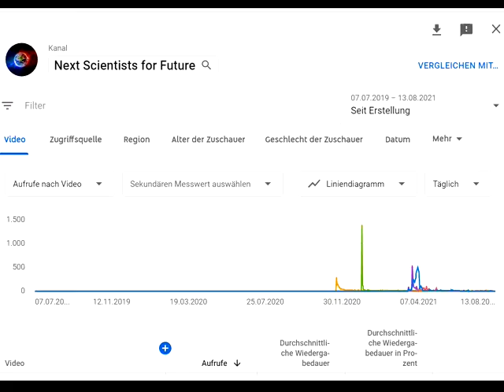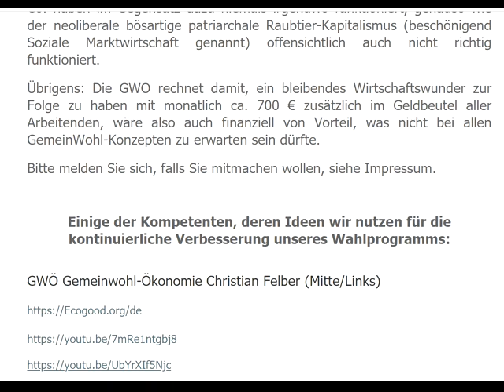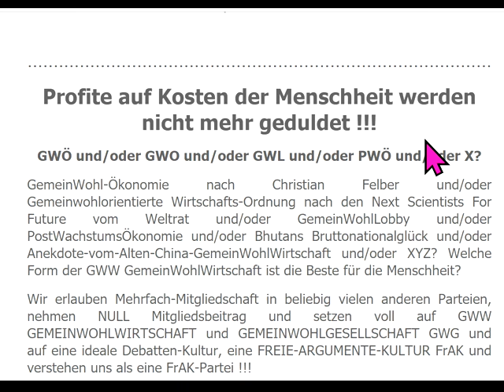dieBasis =DDR?Gemeinwohl-Leistungs -&Wettbewerbs-feindlich Basis VsLeistungs-&WettbewerbsKommunismus